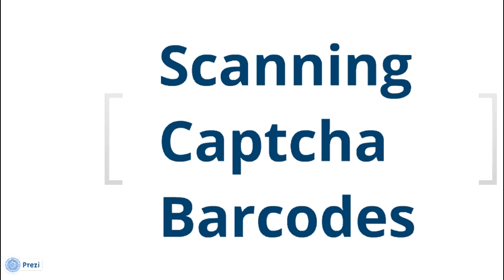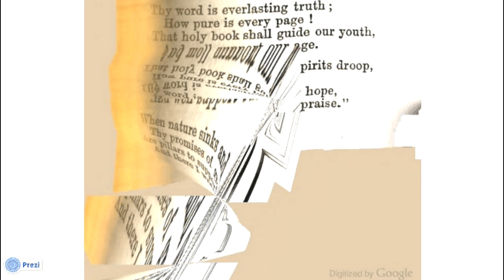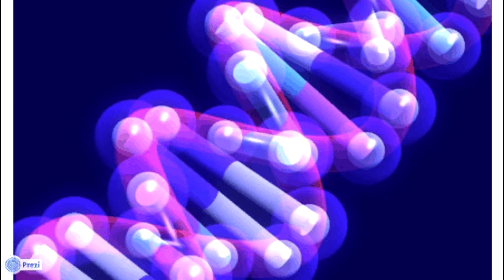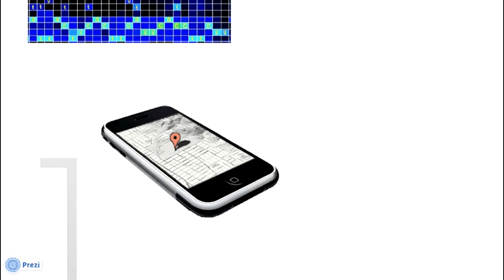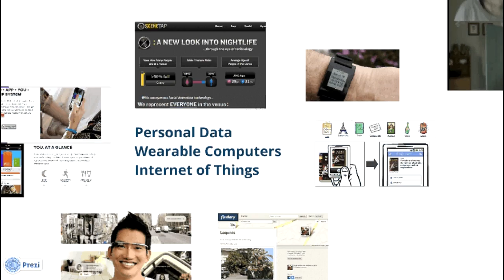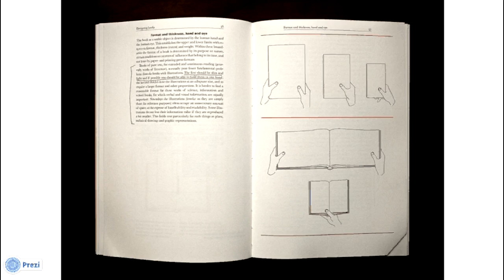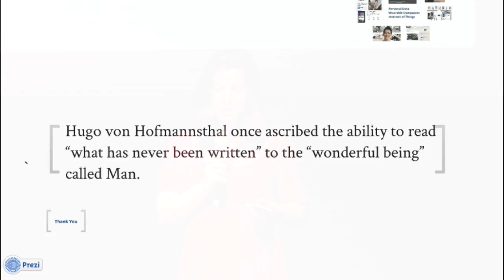20 שנה לאינטרנט המסחרי, ד"ר רומי מיקולינסקי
אודות ההרצאה
בניגוד לתחזיות הפסימיות, קריאה וכתיבה לא נעלמו מהעולם אלא דוקא להיפך. לצד השינויים הדרמטיים שעוברים הספר ותהליך ההוצאה לאור, נראה שכולנו קוראים ונקראים, כותבים ונכתבים כל הזמן. בהרצאה אסקור כמה מהשינויים הבולטים והמסקרנים שחלו ואסמן כיוונים אליהם הקריאה -- בין אם על ידי אדם או מכונה -- מתפתחת.

איגוד האינטרנט הישראלי חגג 20 שנה לאינטרנט המסחרי ואתם מוזמנים לצפות בכנס ייחודי שסקר את ההתפתחות האבולוציונית של האינטרנט והציג מגמות עתידיות. הכנס התקיים השנה ב-4 במרץ